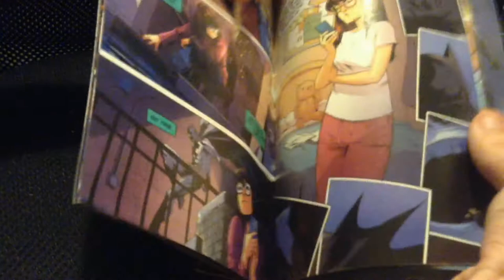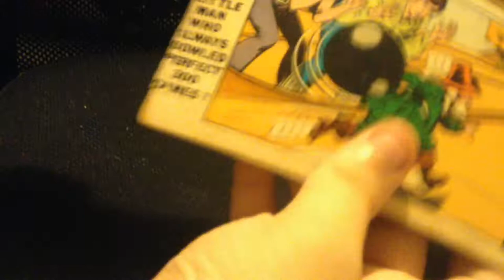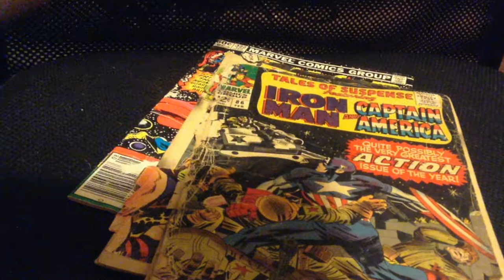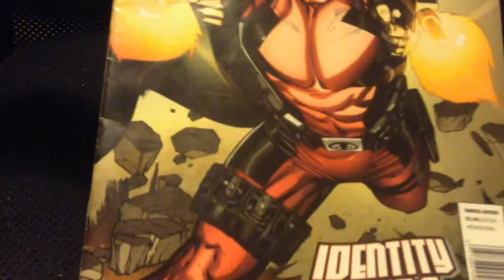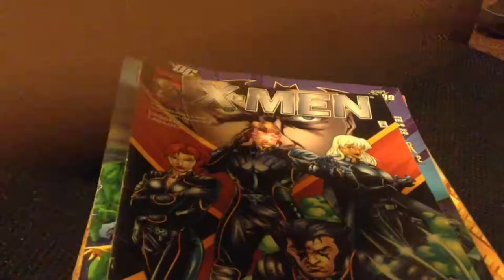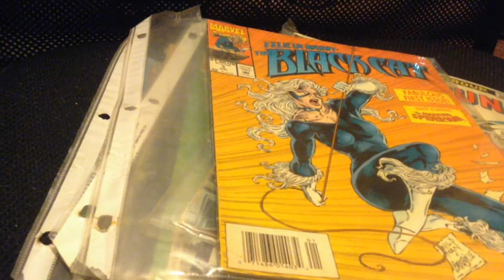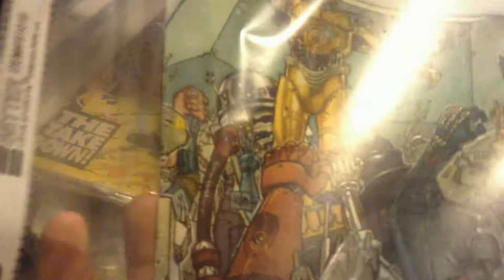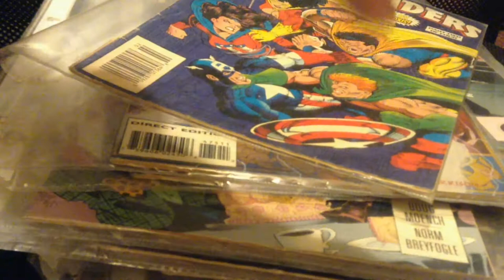My Comic Book Collection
Just showing off my comic book collection.